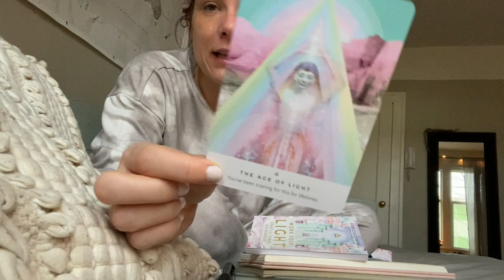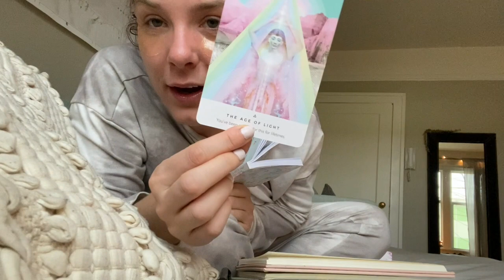VLOGMAS DAY 4// WHAT I EAT IN A DAY *My go-to Starbucks order ATM*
DAY 4 OF VLOGMAS !! Today is a WHAT I EAT IN THE DAY - and I am showing you my go-to STARBUCKS CHOICE at the moment. I can't believe it's already day 4, IM SLEEPY ALREADY THOUGH AHAHAHAHAH!